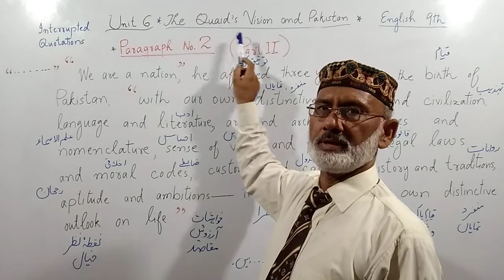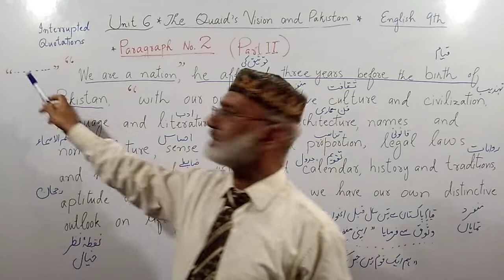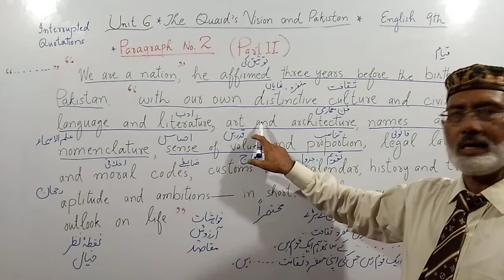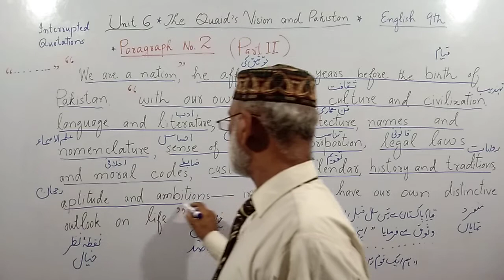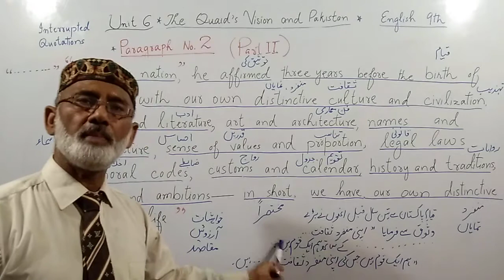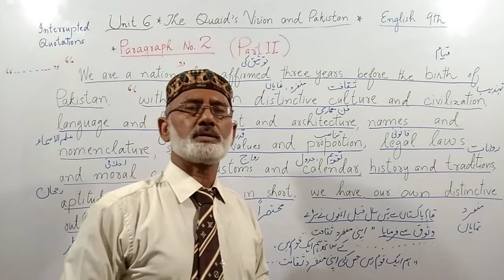English 9th Unit 6 Paragraph No. 2 (Part 2)